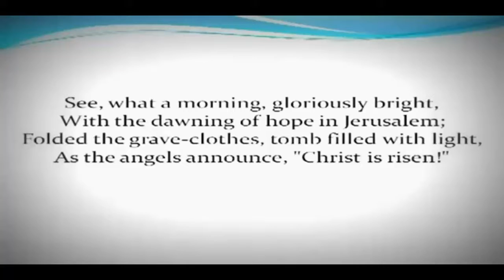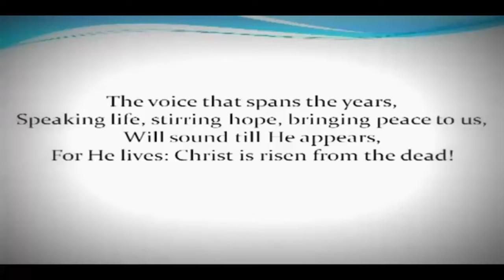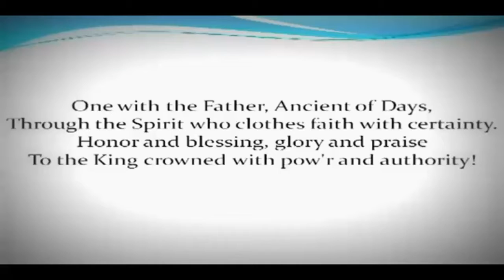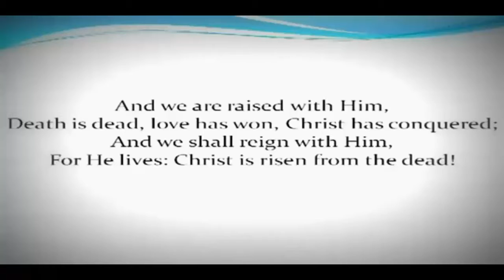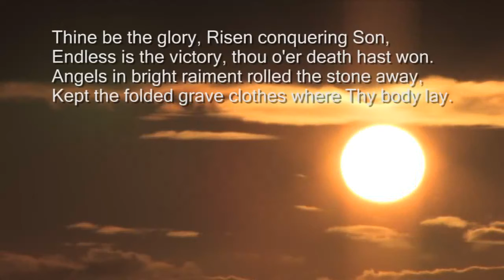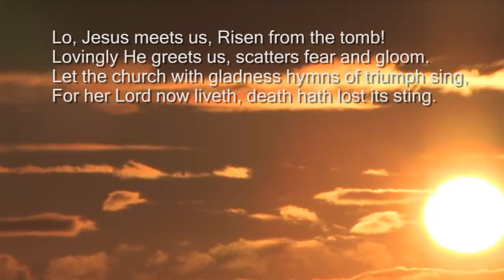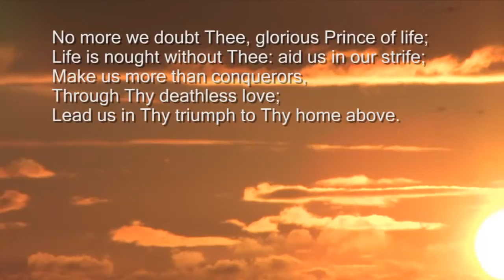Worship for Easter Sunday 2022, with Graham Edwards